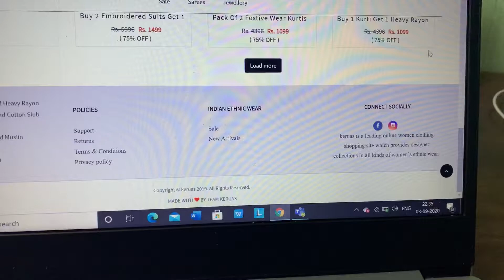ll Be aware of Fraud Websites ll I was cheated ll Fake Shopping Websites ll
Hi Guys,
Good Morning

In This Video I am sharing my personal experience buying clothes online.

This website are posting different FB pages and also with different names.
Be careful

I have purchased clothes from these websites and complete lose of my money.

Cheap quality
No proper Customer service
Fraud people
Fake website